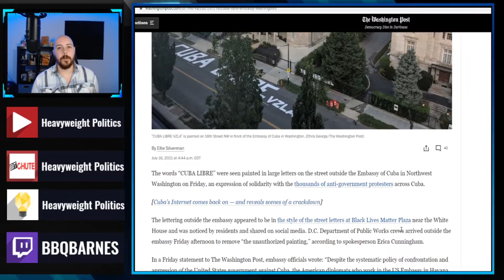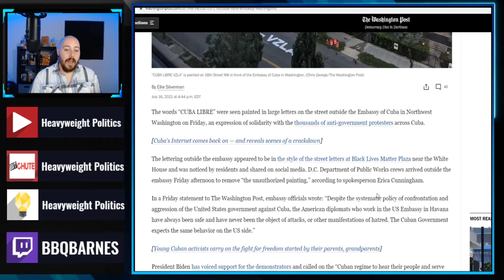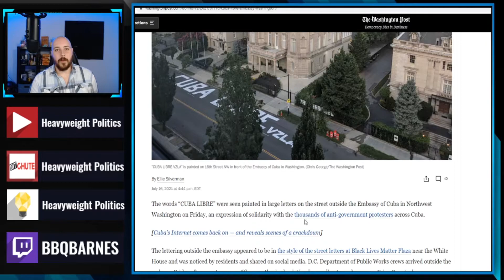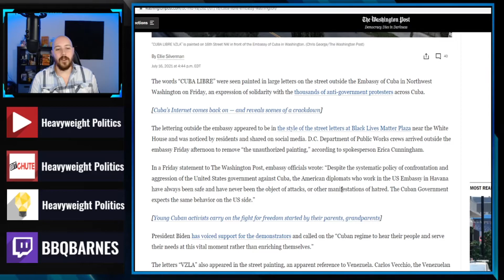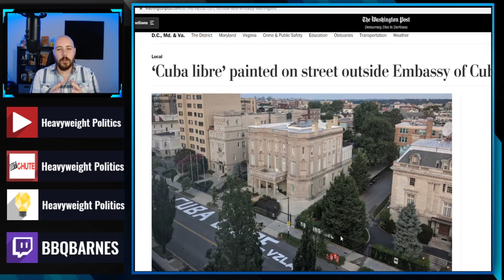DC Erases CUBA LIBRE Painting Supporting The Protestors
Its not a huge surprise that the Dems are running defense for the Cuba Regime but the constant reminders of their hatred to the Cuban working class is always good to keep seeing. The more they defend the Communist Government the more they show their hand